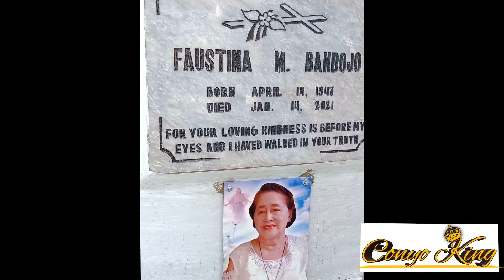Dance with my Mother Again, (RichBan cover)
A song for my Mama..